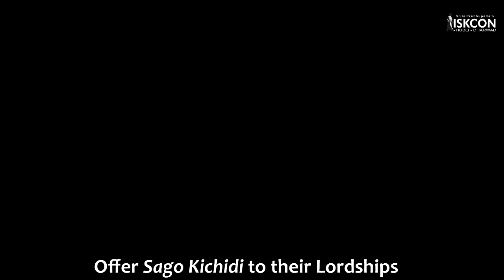Sago Kichidi l Sabudana Upma l Ekadashi Upma l Sattvic Recipes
Watch the video recipe of Sago Kichidi, a delicacy suitable to consume during vrat and ekadashi.